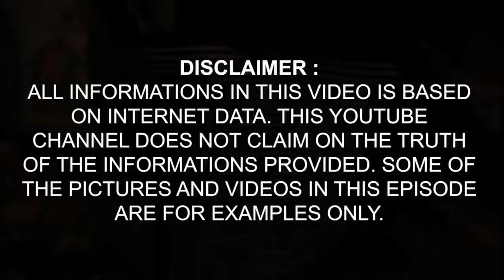What Happens If Space Station Crash On The Earth | Rockets Into Space Rise of Garbage |Bright Quotes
Japan has experimentally launched a spacecraft to remove large amounts of junk from Earth's orbit. Which is named as 'stork bird'.
The autonomous cargo spacecraft has been named 'Stork' or 'Konotori' in Japanese to remove large amounts of debris from Earth's orbit.
A rope made of aluminum and steel wire about 700 meters long will slow down the space junk and remove it from orbit.
According to media reports, a fishing net manufacturer also helped make the device. It is estimated that there are more than 100 million different types of junk in space, including discarded equipment from old satellites, small parts of rockets or runaway satellites.

মজার আরও কিছু ভিডিও দেখুনঃ

Japan has launched a spacecraft on a pilot basis to remove large amounts of waste from the Earth's orbit. Whose name is 'Cransea'
The automatic cargo spacecraft has been named as 'cransea bird' or 'no-go' in Japanese for removal of large amounts of garbage from Earth's orbit.
Aluminum and steel will be removed from the orbit by slowing the trash in space, with a rope of about 700 meters long made of it.
Media reports said an organization of fishing makers helped to make this device. It is speculated that there are more than 10 million different types of garbage in the space, including small pieces of equipment that ran out of old satellites, rockets or satellites.
Many of these objects are moving in the direction of the earth at a speed of up to 28,000 km / hour, and at any time, the telecommunications network of the world is likely to be damaged by the collision of the satellite with satellite.
In 1957, the first satellite launched by Soviet, after sending it to the sputnik space, the garbage was deposited in space for more than 50 years!

The amount of space junk around Earth has hit a critical point, A Chinese SPACE STATION is CRASHING Down to Earth THIS Weekend, launch of sputnik 2,  sputnik launch 1957, dealing with space debris, Space Debris: 1957 – 2015, Japan to launch 'magnetic net' to clean up space debris, Japan to launch 'magnetic net' to clean up space junk, Japan's magnetic tether could clean up space, Will space junk end our modern way of life

Channel Related Topic:

Bright Quotes
Quotes
Bright Quotes
quotes channel
life quotes
inspirational quotes
quotes about life
deep quotes
motivational quotes
famous quotes
powerful quotes
best quotes